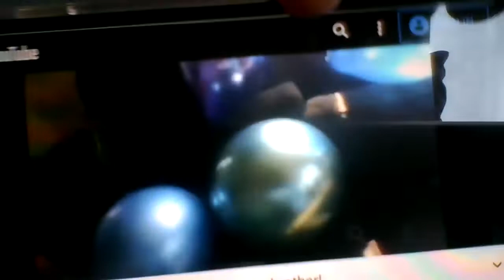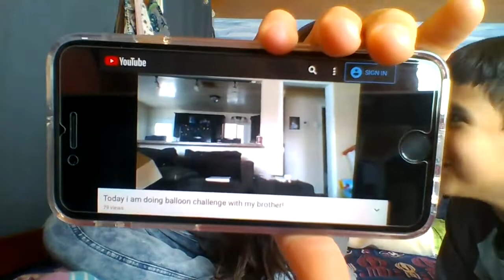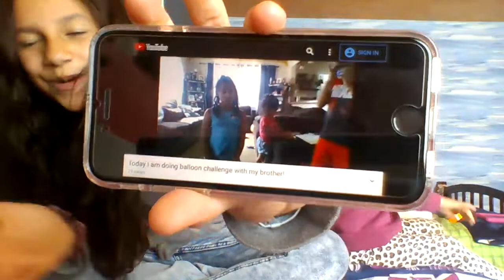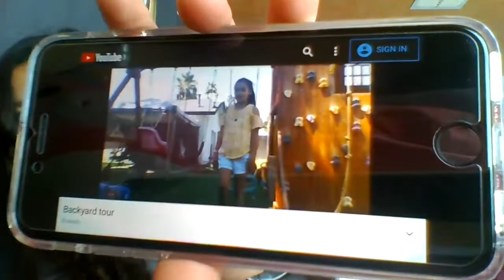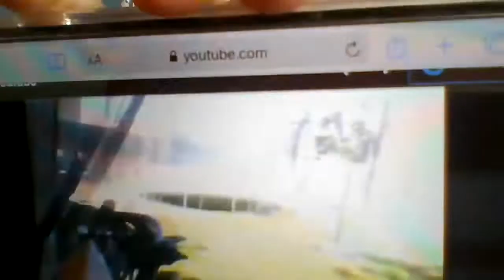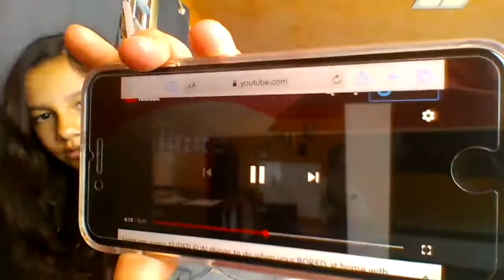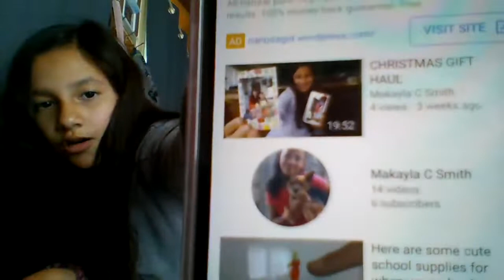Reacting to my old videos **embaresing**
HEY EVERYONE WELCOME BACK TO MY CHANNLE today i am reacting to my oldest vidoes this was weird and sort of embaresing so i hope you enjoy